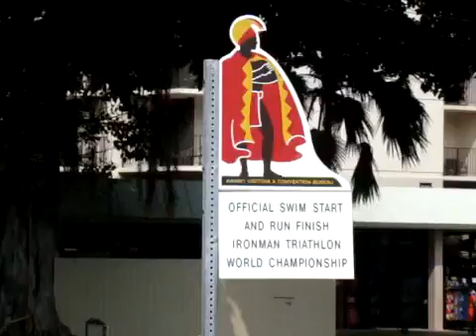Zona Ritrovo dei triathleti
La zona ritrovo dei triathleti a Kona.